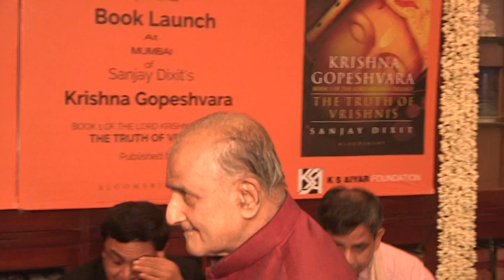The Jaipur Dialogues - Discussion on Krishna Gopeshvara Book - Part 4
A never-before action packed retelling of Lord Krishna's life, Krishna Gopeshvara is the first in a trilogy that narrates the early life events of Lord Krishna from the time of Kamsa's capture of the Mathura throne to his killing by his nephew-as was foretold by the tyrant king's own priest. Styled as a historical fiction, Krishna and Kamsa are portrayed as men pursuing their narratives according to their understanding of the world around them